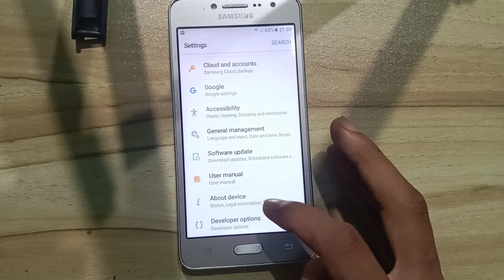Play free fire Samsung galaxy grand prime plus 1gb ram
Free fire play in 1GB ram
Free fire play in Samsung galaxy grand prime plus
1gb ram free fire game play
Best Player 1GB ram
1GB ram
2gb ram gameplay
Best 1gb ram free fire game play
Free fire legendery gameplay
Free fire play in Samsung galaxy grand prime plus 1gb device 1gb ram legend
1gb ram raistar like gameplay
1gb ram play like hacker
Play like hacker
1gb ram lag fix
Lagfix
Best free fire player
1gb ram freestyle gameplay
Gameplay 1gb ram free fire